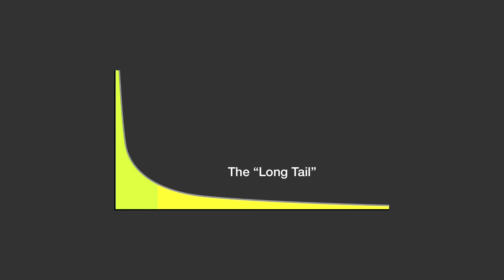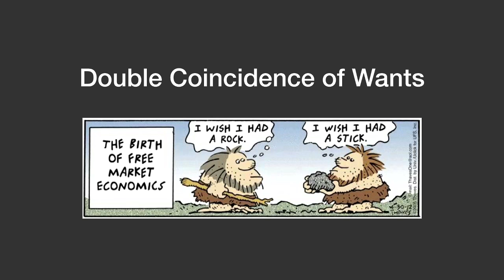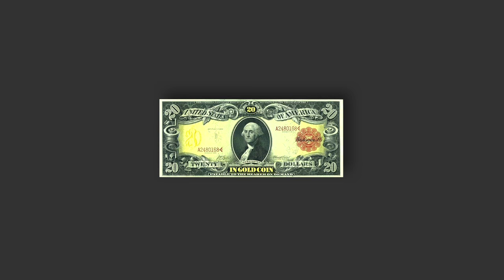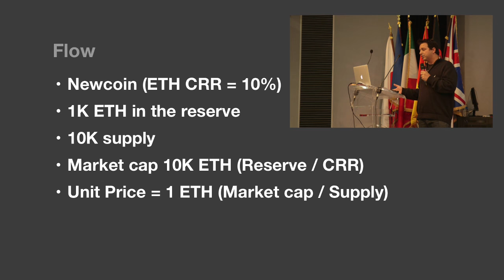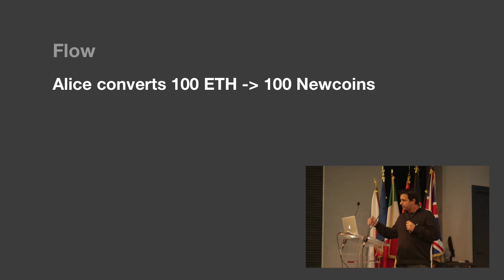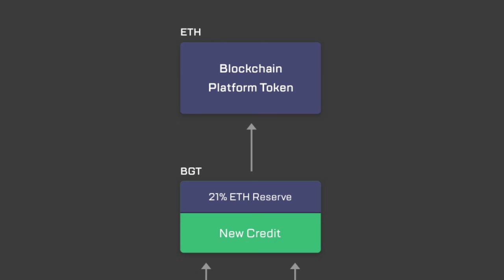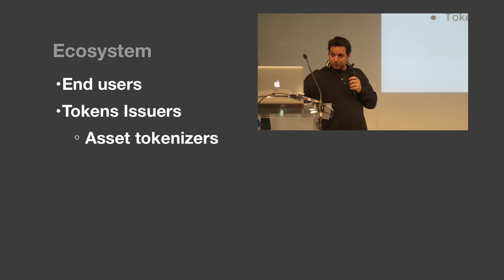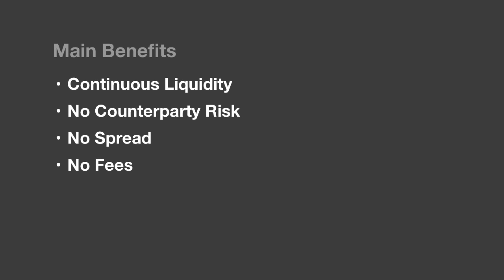Introducing the Bancor Protocol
Eyal unveils the Bancor Protocol at the Ethereum Developer Conference in Paris.  Bancor introduces a revolutionary new mechanism to issue tokens, in which one currency can hold one or more other currencies in its reserve. The implications are profound. Much like the Dollar was backed by Gold, new digital currencies can now be backed by Ether, Bitcoin, or any other currency, meaning intrinsically tradable tokens. The White Paper and the Smart Contract are accessible